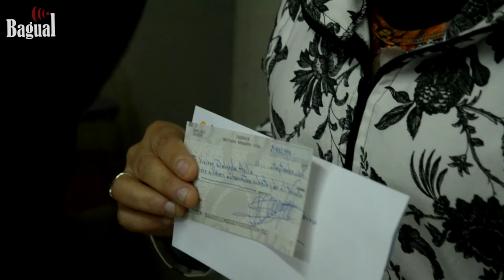Unimarc empresa obligada a cancelar bonos y pedir disculpas públicas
Tras los despidos masivos ocurridos en diciembre del año pasado y el constante asedio a las dirigentas sindicales del supermercado Unimarc, la empresa de Saieh debió cancelar el doble de una bonificación de fiestas patrias y navidad adeudadas a los/as trabajadores/as, así como realizar una declaración en donde piden disculpas públicas por incurrir en prácticas antisindicales.